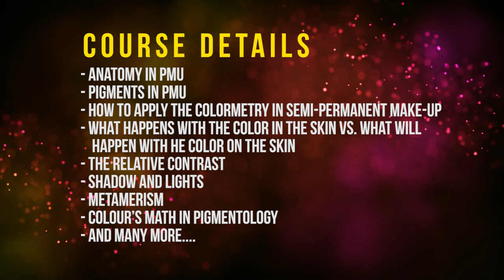PIGMENTOLOGY Master Class By Master Lavinia Pop | First time in Bangkok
Register Now!!
Forst time in Bangkok, Thailand with Master Lavinia Pop

As a professional PMU artist, you should always be ready to face the most difficult situations with the most difficult clients. One of the most difficult part in PMU and commonly faced is problems with Pigments , Color correction and Neutralisation.

With this problem in mind, Master Vaniya and Bangkok Beauty Academy is proud to present the first ever Pigmentology Correction and Neutralisations Master class in Thailand.

This class is Provided by non other than, the world renowned international trainer, cosmetic and pigmentation specialist, Master Lavinia Pop.

The Pigmentology Correction and Neutralisation Master Class will include lessons in

- Anatomy in PMU
- Pigments in PMU
- How to apply the colormetry in semi-permanent make-up
- What happens with the color IN the skin vs. what will happen with he color ON the skin
- The relative contrast
- Shadow and lights
- Metamerism
- Colour’s math in pigmentology
- Vital characteristics to avoid further changes of pigments’ colour introduced into the skin
- Camouflage, Neutralisation
- Wrong forms ( eyebrows, lips, eyelids ) correction techniques.
- Technical methods to correct unnatural colors ( eyebrows, lips, eyelids)
- How to choose the correct pigments used according to skin type
- Mixing two or more shades of pigments to obtain the ideal color

Don’t miss this great opportunity to increase your knowledge and skills in PMU pigmentology and become a more competent and confident artist.

The Master class will be On 22-23 January 2020
At 5star Hotel in Bangkok (will inform details later)

Our team will be standing by to answer all you inquiries.

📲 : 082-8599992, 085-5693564